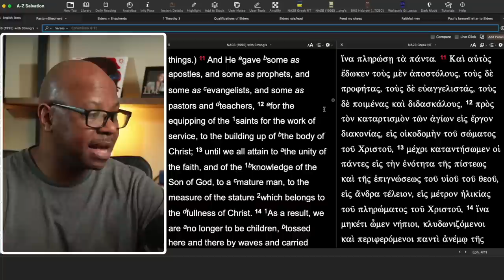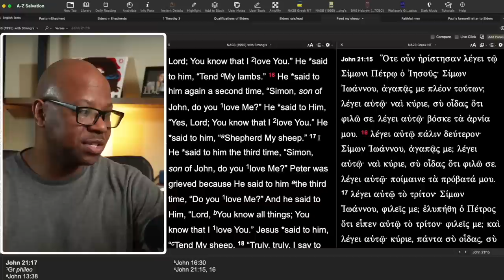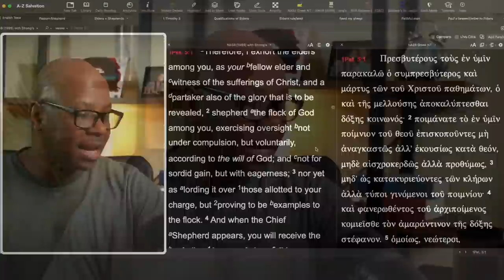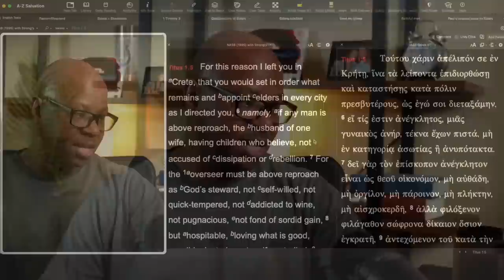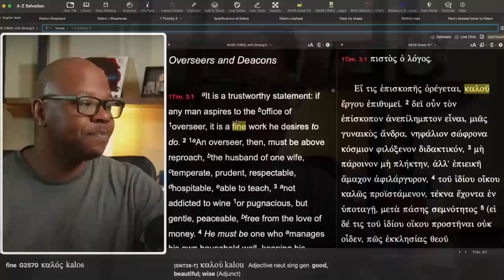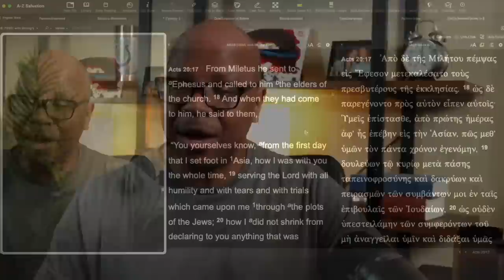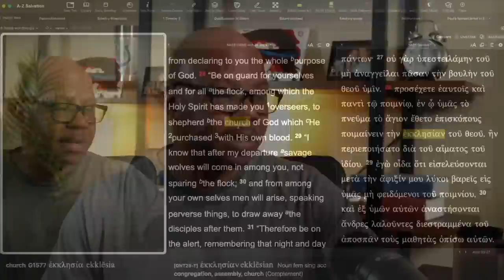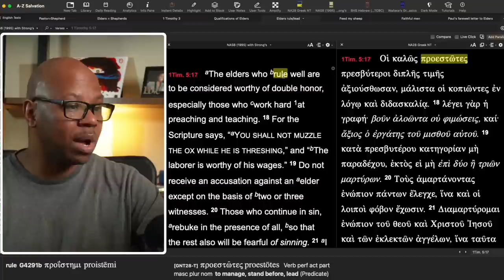Is the office of Pastor Biblical?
What does the Bible say about Pastors?